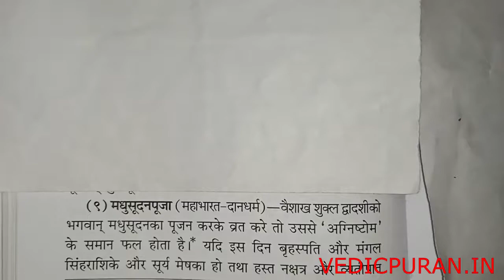MADHUSUDHAN PUJA || मधुसुधन पूजा